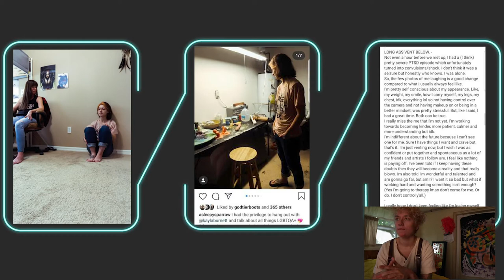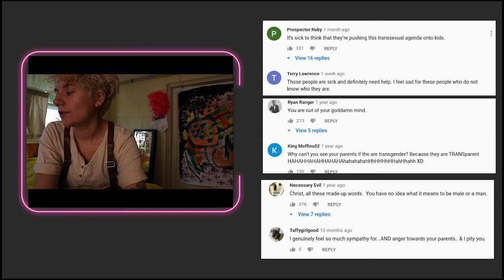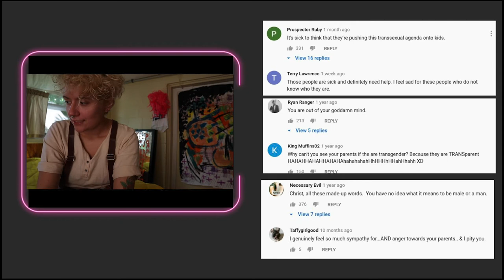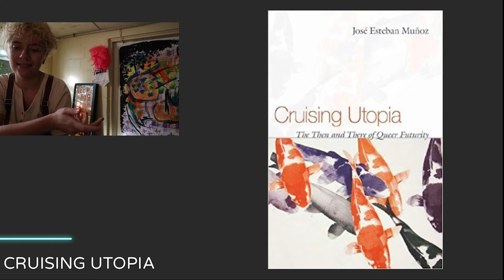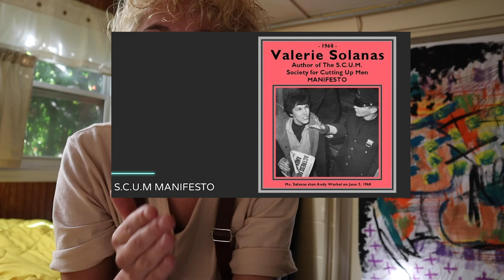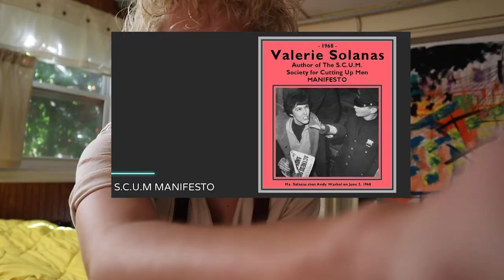Non-binary Photographer Talks about LGBTQ Work and Research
Kayla Burnett is a non-binary, photographer and artist. They give a talk about their current work on the gender non- conforming and transgender community. Also their research on Cruising Utopia, Elle Perez, Juliana Huxtable, Scum Manifesto.